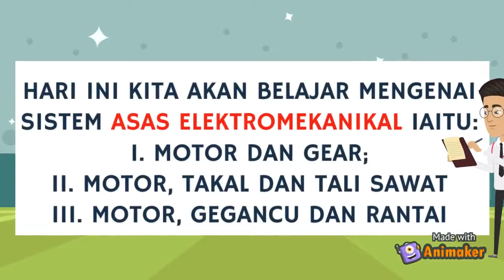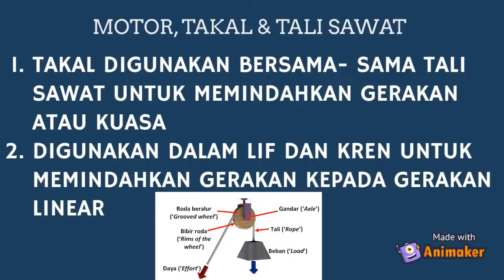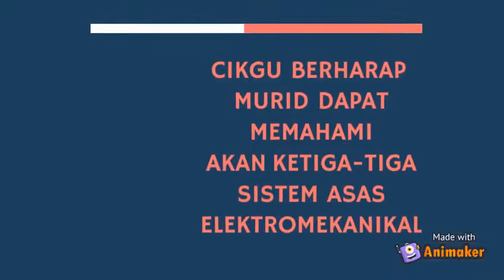RBT TAHUN 6 Sistem Asas Elektromekanikal